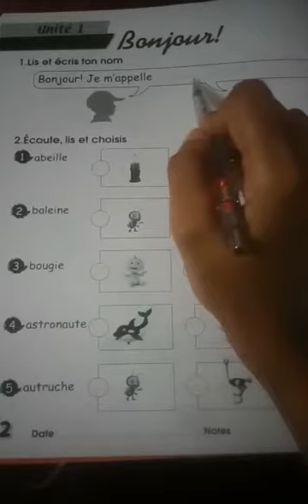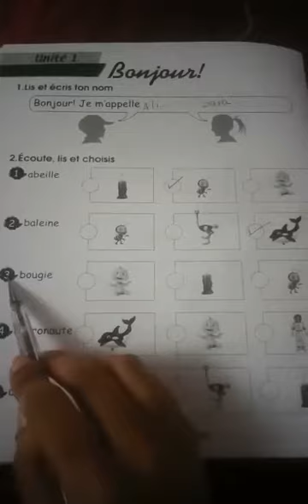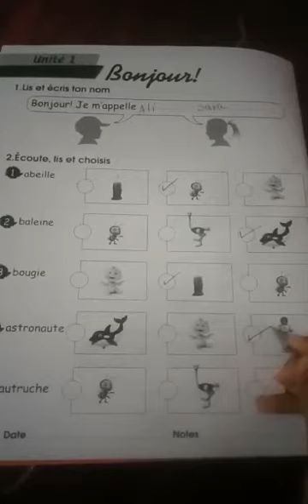Français kg2 mlle Aya Hassan cashier d’activités Unité 1 page 2